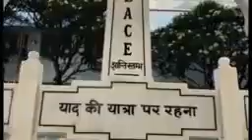அவ்யக்த வாணி ரிவிஷன் 14-01-1984